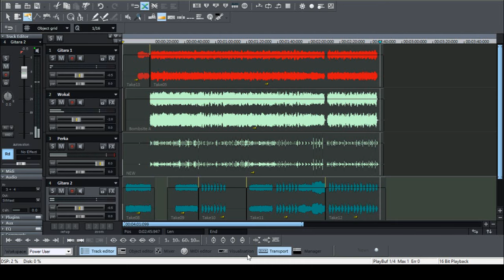DJ Remo, Gimpson, Mamiko - Bombsite A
Kolejny cover. Jeżeli się podoba, został łapkę, suba. Zmotywuje mnie to do dalszej pracy i częstszego wrzucania :)